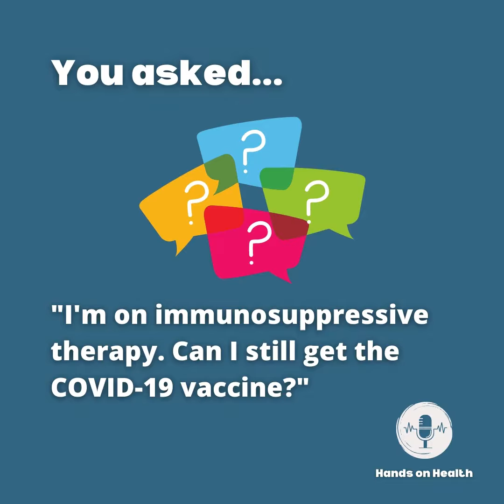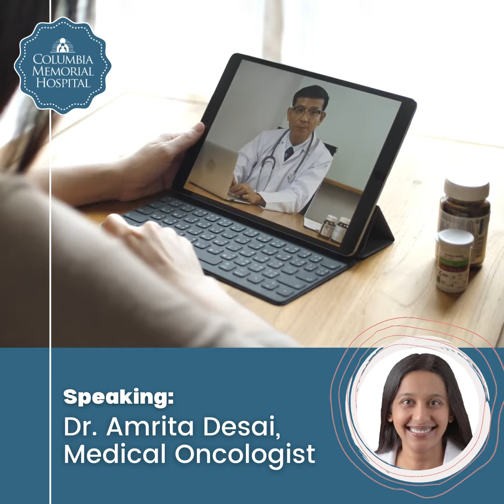Listener Question: Is the COVID-19 vaccine safe with immunosuppressive therapy?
"Hands on Health" listener Jenna asked if she should get vaccinated against COVID-19 while on immunosuppressive therapy for an autoimmune disease.

Medical Oncologist Dr. Amrita Desai answers.

"Hands on Health" is the podcast all about living your healthiest life on the coast.

We may include your question in an upcoming episode!